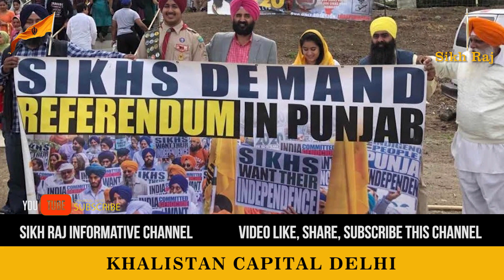Kisano Ki Awaaz Khalsa || Khalistan Zindabad || Sikh Raj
A Huge Development About Khalistan
Punjab Viral
Nankana Sahib
Kartarpur Sahib
Kartarpur
Punjab
Pakistan
Navjot Singh Sidu
Amarinder Sindh
Tanmanjeet Singh
Jagmeet Singh
Dr Amarjit Singh
Referendum 2020
Harminder Sahib
Maharaja Patiala
Yadavindra Singh
Kharak Singh
Subcon
British Indi
Partition of the Indian Subcontinent
Partition of 1947
British Punjab
Partition of Punjab 1947
Gandhi
Hindu Sikh Relationships
Muslim Hindu and Sikhs in British India
Jinnah Offered Sikhs to Join Pakistan
Demand of an Independent State by Sikhs
Big Socho
Animations
Facts
Geo Political
sikh for justice appeal to haryana sikhs
sikhs for jujustice
news18 punjab
news18 himachal
hp news
punjab headlines
punjab news
punjabi khabra
Punjab corona update
khabra Punjab toh
punjab news today
news18 live
news18 punjab live
haryana corona cases
punjabi khabra live
punjabi news today
sikhs for justicew
gurpatwant pannu
gurpatwant pannu news live
khalistan latest news
haryana people join referendum 2020
sikhs for jujustice
news18 punjab
news18 himachal
hp news
punjab headlines
punjab news
punjabi khabra
Punjab corona update
khabra Punjab toh
punjab news today
news18 live
news18 punjab live
haryana corona cases
punjabi khabra live
punjabi news today
Maps
Story
Faisal Warraich
Jinnah
Tara Singh
Sikhs
Sikhism
Maharaja Patiala
Yadavindra Singh
Kharak Singh
Subcontinent
British India
Partition of 1947
British Punjab
Radcliffe Line
PEPSU
Haryana
Nehru
Hindu Sikh Relationships
Operation Blue Star Anniversary, Sikhs plan to protest on June 6: Rana Azeem | 92NewsHD
What is the Khalistan Movement | ABP Uncut. What is Khalistan Movement? Details of This Hindu Sikh Conflict. History of Khalistan movement. Operation Blue Star: What Happened in Golden Temple on 6th June 1984? (BBC Hindi). Operation Blue Star || Day 3 || 3 June 1984 || Rangla Tv.
Always Trippin' Episode 4 : Brampton - The Mini Punjab Of Canada | Curly Tales
Poll shows one third Canadians won't vote for turbaned Sikh
Canada's Sikh cabinet ministers
Canada's 100-year-old temple
🇨🇦🇮🇳 Canada downplays rift with India over Sikh issue
Canada accused of being complicit in rise of Sikh terrorism by Indian magazine
Jagmeet Singh criticized for Sikh separatist rally participation
Why Canadian Gurdwaras have banned Indian officials?
Sikh community wants freedom of Khalistan
Jagmeet Singh says he'd attend future Sikh-separatist events
Sikhs rally in London calling for independent state in India, counterprotest urges unity
'It Does Hurt', Says Canadian Defence Minister, Accused Of Links With Khalistan Movement
Over 3,000 Khalistani protestors met with counter-protests in London
Kashmir Separatists To Join Hands With Pro Khalistan Rally In London
Punjab CM hails Centre's decision to ban pro-Khalistan group
Canada accused of being complicit in
 khalistan map
khalistan passport
khalistan pakistan
khalistan quora
khalistan dollar
khalistan currency
khalistan flag
khalistan zindabad jagjit singh chauhan
khalistan? - quora
khalistan capital lahore
impact of khalistan movement
khalistan news
khalistan commando force
operation blue star khalistan
facts about bhindranwale
khalistan pdf
khalistan movement pdf
khalistan blog
khalistan failure
khalistan movement latest news
operation blue star study iq pdf
conclusion of khalistan movement
sikh history pdf
sikhism and politics
sikh diaspora
khalistan status in punjabi language
bhindranwale congress
sikh political history
khalistan kaha par hai
referendum 2020
khalsa
sikh
92News Hd
breaking news
1984
june 1984
dharam yudh morcha
singh
bhindranwale
jarnail singh bhindranwale
sikh movement
historic moment
historic
speeches
speech
congress
justice
denied
justice denied
sikh killed
genocide
gobind singh
punjab
india
lehalkalan1
rise of khalsa
guru gobind singh ji
khalsa
black days
operation blue star
blue
star
blue star
deep singh
deep
hardip
lehal
kalan
1984
june 1984
dharam yudh morcha
morcha
dharam
yudh
sikhs
sikh
sant
jaranil
singh
bhindranwale
jarnail singh bhindranwale
sikh movement
historic moment
historic
speeches
speech
congress
justice
denied
justice denied
sikh killed
genocide
gobind singh
punjab
india
lehalkalan1
rise of khalsa
khalsa
black days
operation blue star
blue
star
blue star
deep singh
deep
hardip
lehal
kalan
1984
june 1984
dharam yudh morcha
morcha
dharam
yudh
sikhs
sikh
sant
jaranil
singh
bhindranwale
jarnail singh bhindranwale
sikh moveme